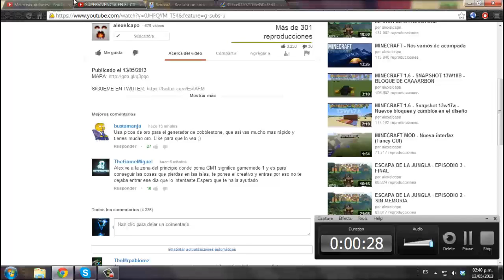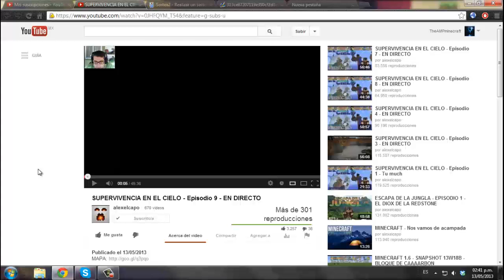Resultado de SORTEO Zombies [Desura]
ATENCION! EL GANADOR FUE EL USUARIO "minedark" PERO HA RECHAZADO EL PREMIO PORQUE ÉL YA TIENE EL JUEGO Y NO LO QUIERE TENER 2 VECES. ENTONCES NOS HA PROPUESTO EL VOLVER A SORTEARLO ASI QUE EL DOMINGO 19 DE MAYO SE VOLVERA HA SORTEAR EN DIRECTO! SUERTE PARA TODOS! TODAVIA SE ESTA A TIEMPO DE APUNTARSE ASI QUE NO DUDES EN APUNTARTE!!! SUERTEEEEE!!!

Y EL GANADOOOOOOOOOR EEEEEEEEEEEEEEEEEEESSS!

Usuario: Minedark